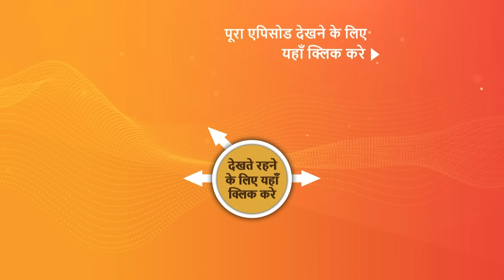NEW! Vanshaj | Ep 261 | 10 April 2024 | Teaser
Episode 261: Rishte Kharab Karne Honge
Neel discovers the hidden file that Vidur and Bhanu Pratap had concealed. Bhoomi queries Yukti about her strategy for creating rifts between DJ and Gargi, while Gargi harbours jealousy towards Koyal.